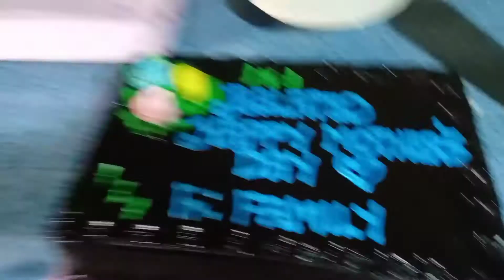MOTHER'S DAY CELEBRATION 2021 | WITH MAMA | Jecillian Bayani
MOTHER'S DAY
# 2021

FOR MEMORIES PURPOSES ONLY ❤️

Please Support My YT Channel  "Jecillian Bayani"❤️
Thank you and Godblesss 🙏😇

If you have suggestions, just leave a comment thank you!❤️

Lyca: jecillian_18